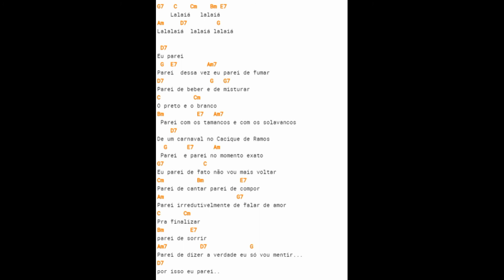Parei - Cifras Cavaco & Banjo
Musica Parei.